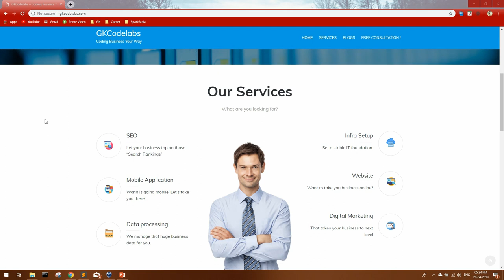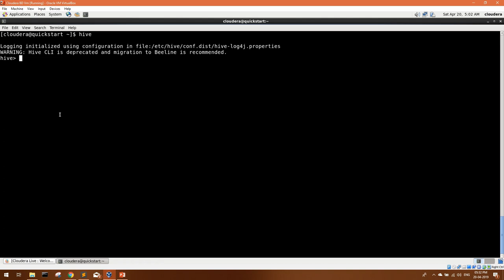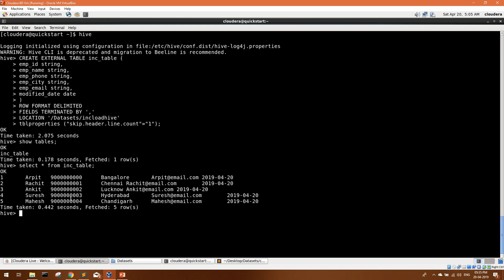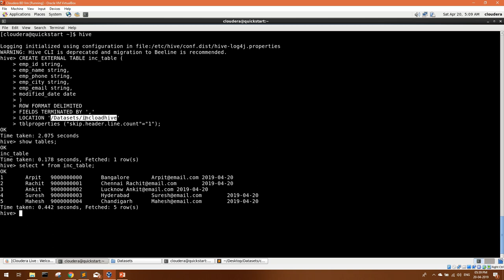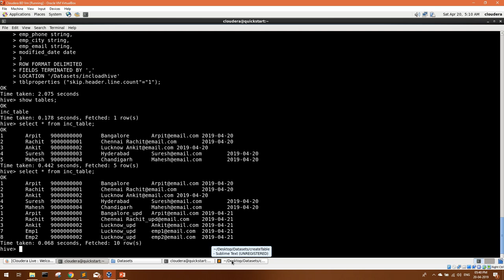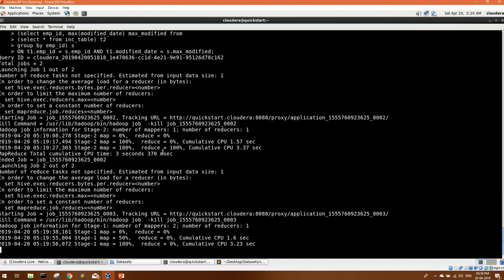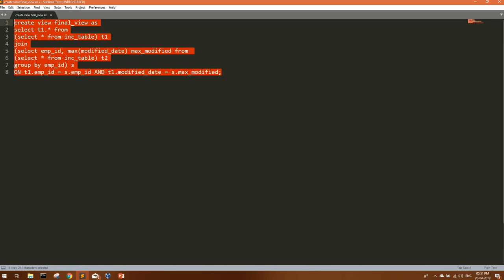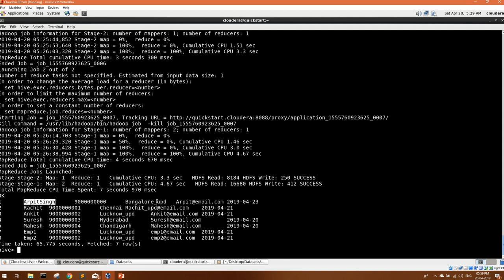Incremental Data Load in Hive | Big data interview questions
Hello Guys,
In this video series i have explained one of the most important Big data interview question i.e. How to handle incremental data load in apache hive. I have explained this Hive use case from very basic and in very detail.

Below are the other relevant videos from my channel:

Spark Streaming with kafka and HBase

Installation of kafka on Cloudera quickstart VM